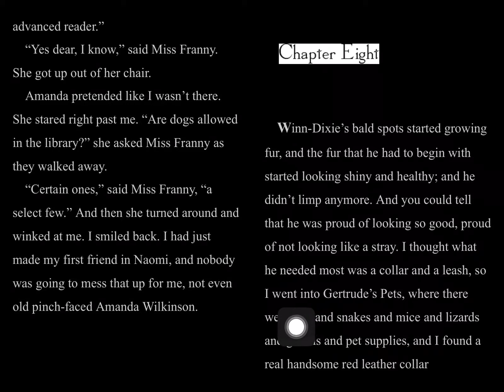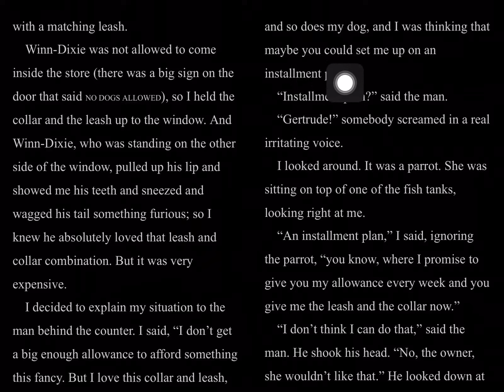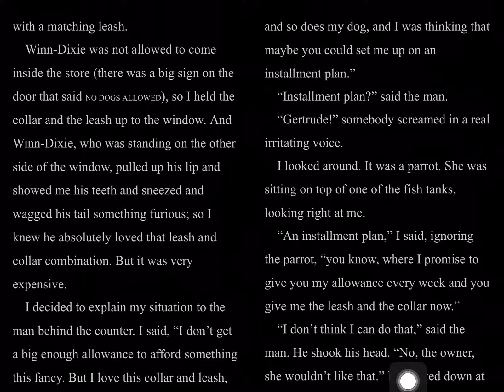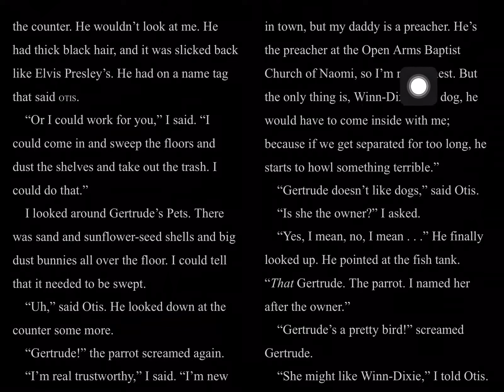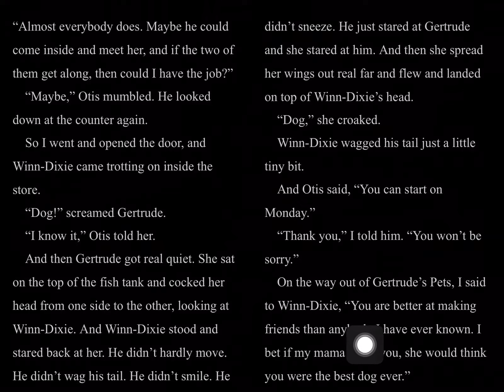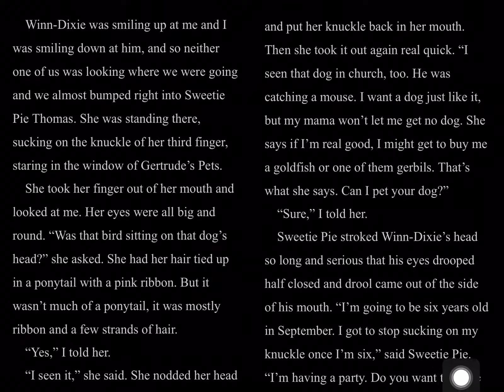Chapter 8 / Because of Winn-Dixie